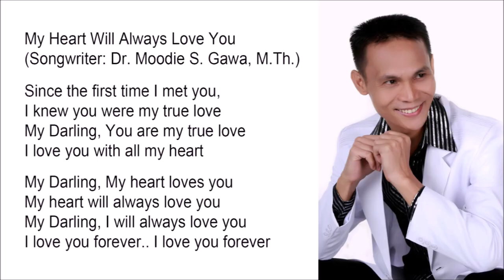My Heart Will Always Love You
Since the first time I met you,
I knew you were my true love
My Darling, You are my true love

My Darling, My heart loves you
My Darling, I will always love you
I love you forever.. I love you forever